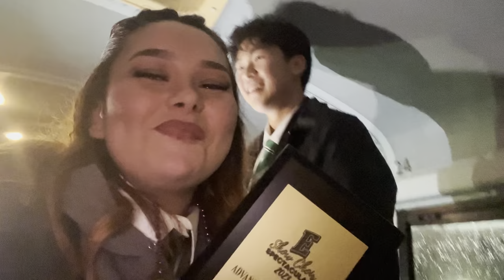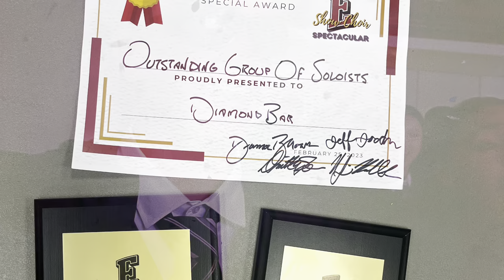Esperanza Show Choir Comp 2023!! -Diamond Bar Marquis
So so grateful for being a part of this Comp. I had so much fun and met so many cool people.

So thankful for everything 🫶

Huge congrats to all the choirs who were there. Everyone did amazing !! And i can’t wait to see everyone again at future comps :)